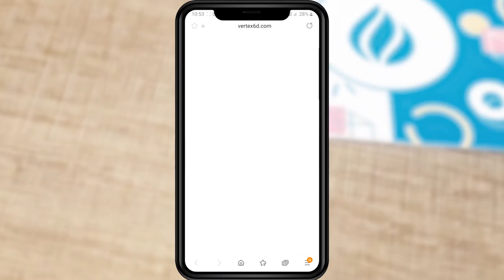AR Interactive Business Card by Vertex 6D